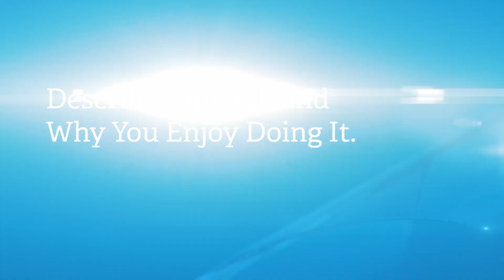Harnessing the Largest Source of Green Energy at Nine Mile Point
Exelon's Bryan Scaglione is the branch manager of plant engineering at Nine Mile Point Nuclear Generating Station. Bryan is involved in the daily operations of the plant and firmly believes nuclear is the energy of the future.

NEI’s Powered by Our People promotion features nuclear energy industry employees explaining their role in powering America’s energy future.